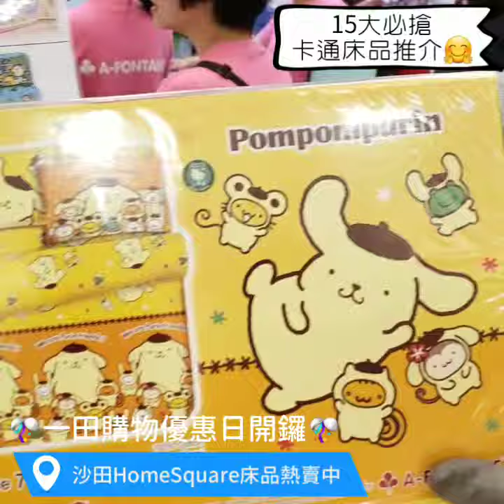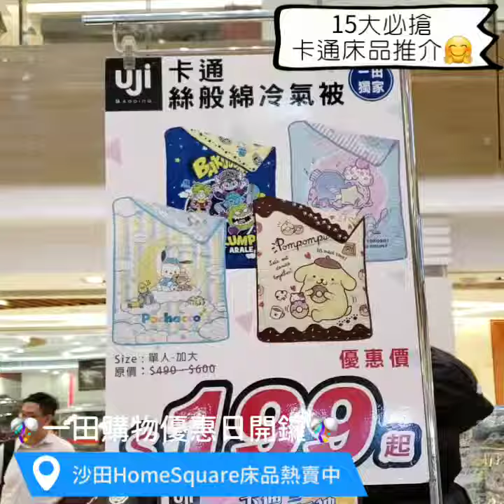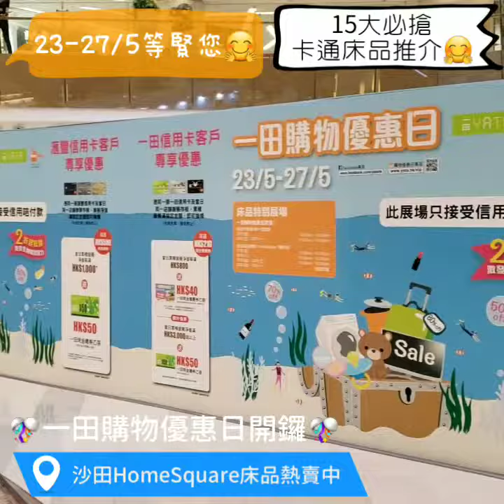【一田購物優惠日 23-27/5】沙田HomeSquare 1樓展場床品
床品熱賣中，卡通款式床品套裝超受歡迎😍🛍🛍
小飛象🐘、KAOKAOFRIENDS 🐻、小丸子🍡、Monchhichi 🙉…萌爆度不相上下‼即去片睇吓搶手推介💪
❗ PS. 部分款式限量發售中，大家要盡快盡快入手喇🛒😍
❗ PS. 想在沙田店買床品嘅朋友請移玉步至HomeSquare、想買嬰兒床品嘅朋友請到沙田店1樓、想買床褥嘅朋友請到沙田新城市廣場3期3樓帝都酒店天橋
【一田購物優惠日】
🔸23/5(四)9am-10:30pm
🔹24/5(五)至27/5(一)👉11am-10:30pm
📍一田百貨: 沙田新城市廣場3期1樓及3樓帝都酒店天橋(行李、床褥) /大埔/荃灣
📍一田超市: 新蒲崗/ 屯門/ 旺角/ 觀塘/ 西環/ 將軍澳/ 元朗/ 葵芳
📍特別展場:
-沙田HomeSquare1樓展場(床品)
-荃灣廣場1樓展場(行李、家品、電器)
-新蒲崗Mikiki地下展場(床品)
-屯門VcityMTR層展場(玩具)
-旺角新世紀廣場MTR層展場(行李)
-西環香港商業中心地下(廚具)
-將軍澳東港城1樓展場(床品、廚具、電器、休閒服飾)
-元朗形點1期1樓展場(行李、床品)
-葵芳新都會廣場3樓展場(廚具)